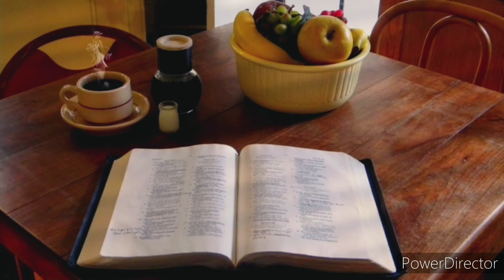vasos quebrados|piano e voz|broken vassels|cover|Hillsong|piano instrumental|piano+pad